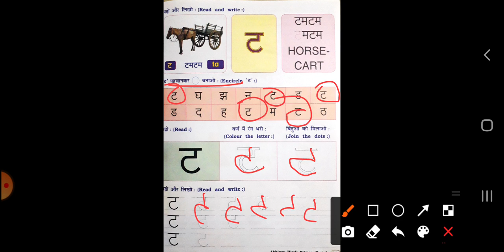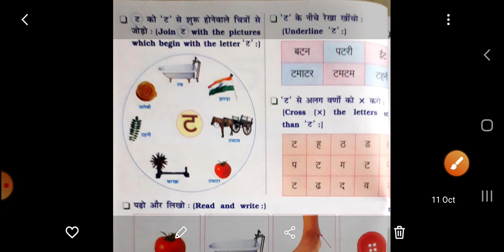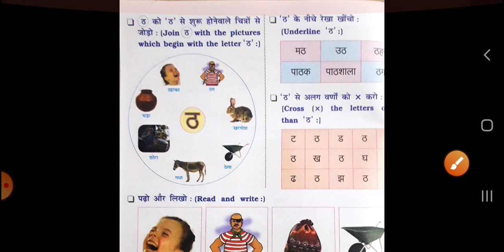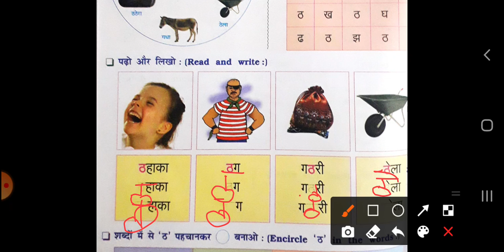Std -1 Sub : Hindi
ट ठ